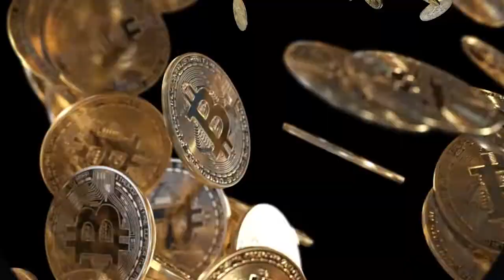Simply Rocco Talk Show Special! Cryptocurrency interview with Alex Hillman aka Good Guy Biker!